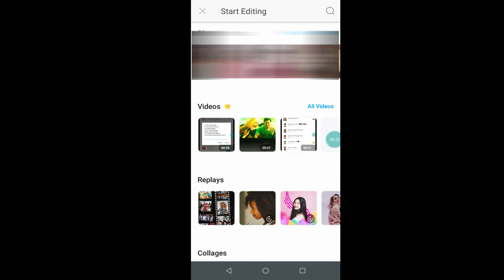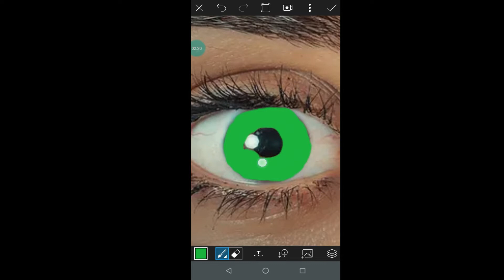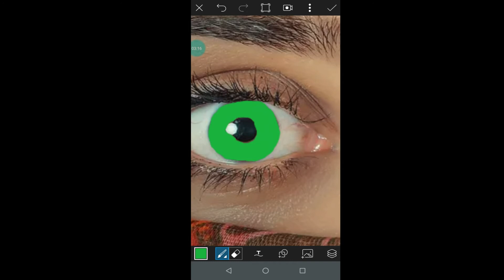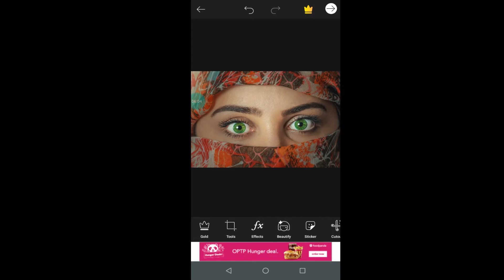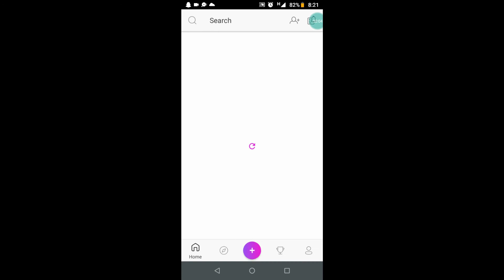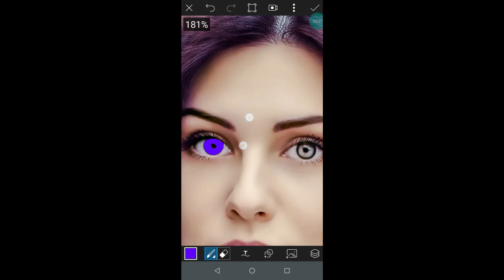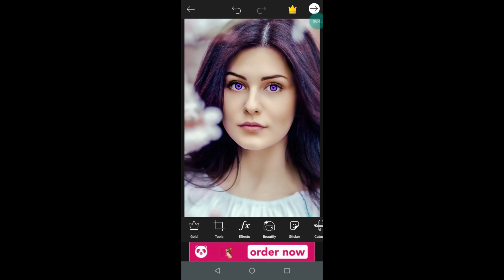How To Change Eye Colors In PicsArt || PicsArt Tutorial 02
Hello Guys!!
So in this video i am going to teach you How to change Eyes Colors In PicsArt Photo Editing App